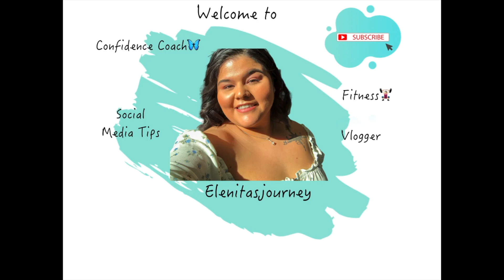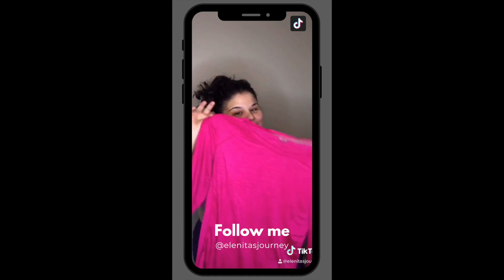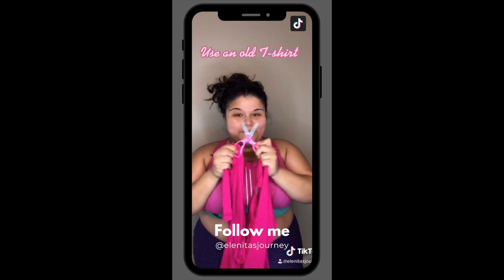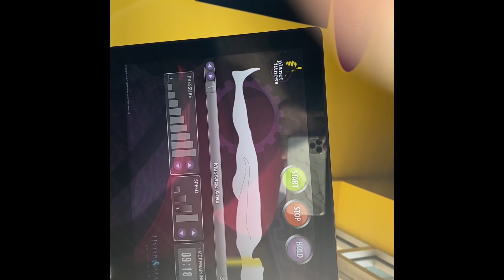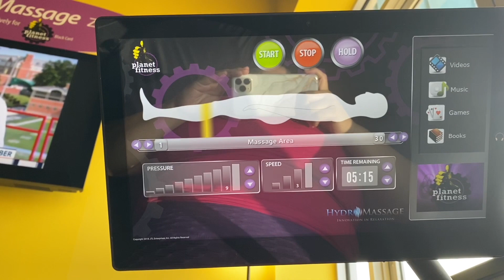Fitness Vlog 2 | New Gym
Going back to the gym after moving!

Hi, my name is Elena, and I hope you enjoy today's video. I'm excited to share my experience and a small workout with you!

You are a wonderful human being and don't forget it.

Stay amazing,  🥰 +Safe

Elenita

Canva is fun and amazing tools for creatives and its FREE!  I used Canva to create my thumbnails and they have templates ready to create content for your social media platforms.